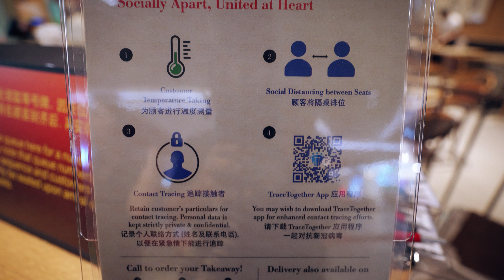An Update, a Thanks and a Job? (Vlog)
A quick update on what's been going on behind the scenes and why videos have been a bit slow to come out.

My Equipment
My Key Light
RGB Color Light
Amazing Cheap Light with Diffusion

Equipment Used:
Sony A7III
Sony 55 1.8mm
Vlogging Lens
Audio Recorder